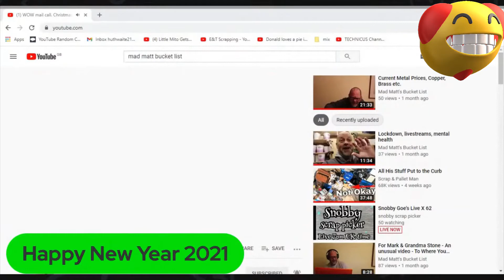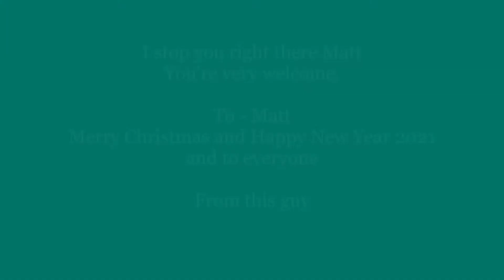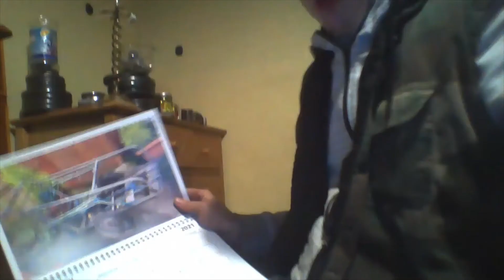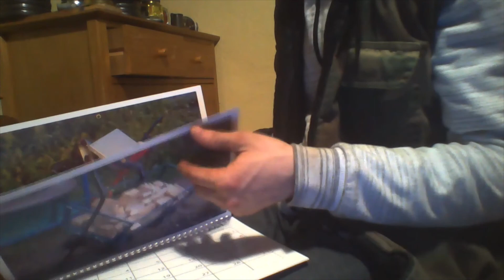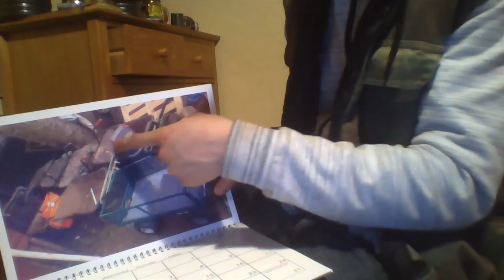Your Welcome Mad Matt Bucket List